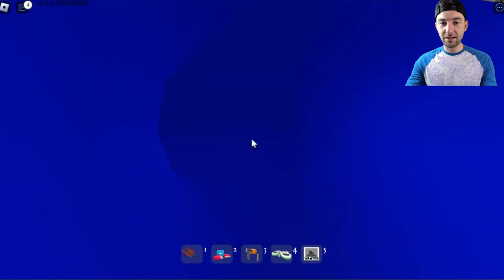(Roblox Backrooms) NEW! Update 142 Limited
Hey everyone we found the BEST update by far 142